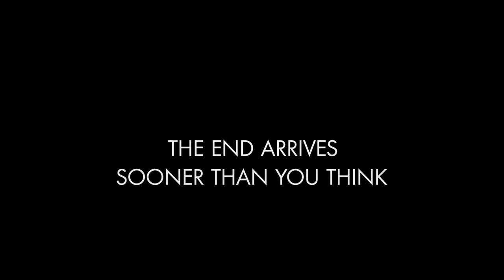Ozark Season 4 Part 2 Date Announcement Netflix